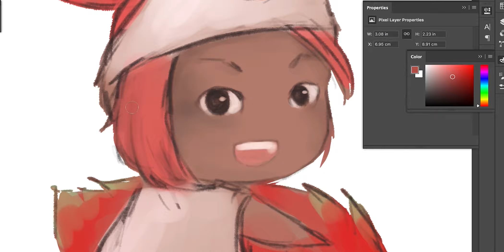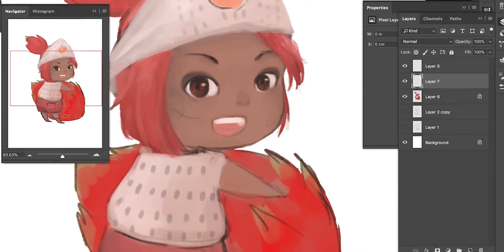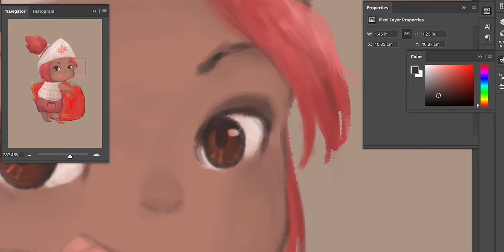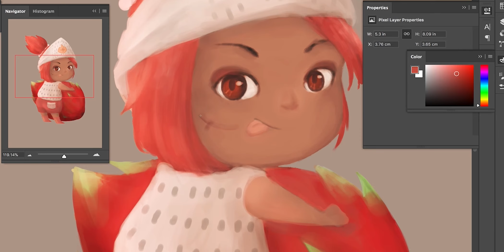|| Speedpaint || Dragon Fruit Fairy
This is my dragon fruit fairy speedpaint video! This is the third video of my fairy series

I'll upload a speedpaint video on every Sunday!

Please comment if there is still anything that I can make improvement of.